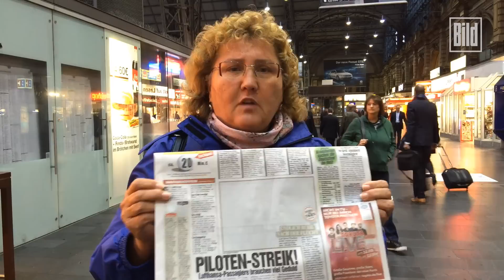BILD ohne Bild - Da fehlt was! ( Umfrage / Leser / Fotos )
Es ist eine ganz besondere Ausgabe: Die BILD erscheint ohne Fotos. Wo sonst ausdrucksstarke Bilder stehen, sind graue Flächen. Wie kommt die Aktion bei den Lesern an?